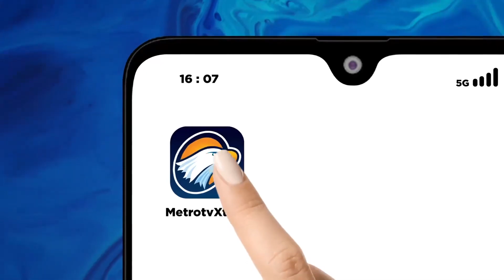Q&A - Sammy: Saya Doakan Pak Prabowo Sehat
Kalo orang-orang yang bisa menyelesaikan masalah malah turut bikin masalah, terus gimana dong???

Saksikan QNAMETROTV "Menyala Abangku"